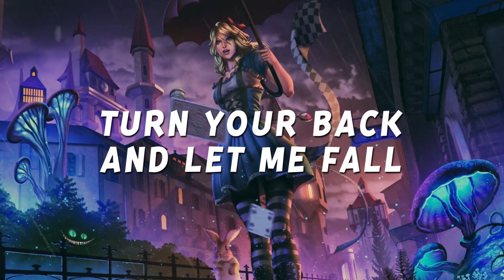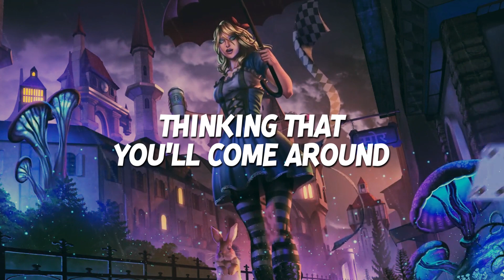Off Limits & Static Movement - Come Alive (Official Music Video)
We are Spin Twist Records.
Based in Germany with a worldwide roster, Spin Twist Records has consistently release music that pushes the technical boundaries of what music should be and plays huge role in today’s form of Progressive Psy-trance.
Spin Twist is proud to have been involved with releases from artists such as Neelix, Day Din, Interactive Noise, Omiki, COMING SOON!!!, Fabio Fusco, Fabio & Moon, Morten Granau, Klopfgeister and many more.